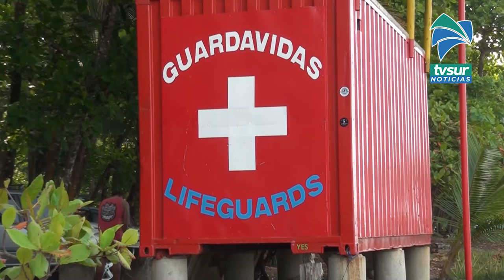La Cruz Roja brindó varios consejos si usted visita la playa o la montaña durante estos días